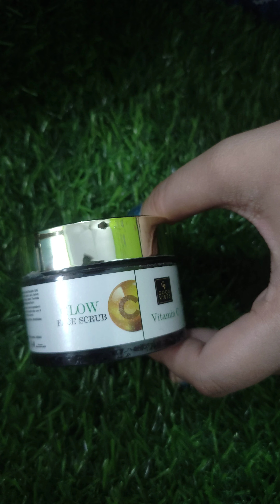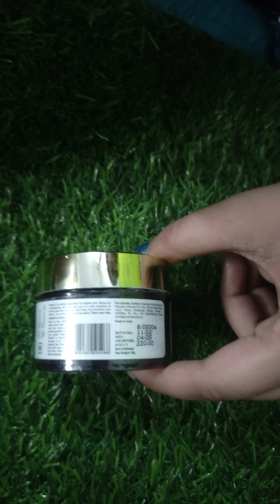Good Vibes Vitamin C Glow Face Scrub review // Good Vibes Face Scrub//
Hello Guys

How are you I hope you all good and fine so in this video I am shearing with you a honest review about good Vibes Vitamin C face Scrub...